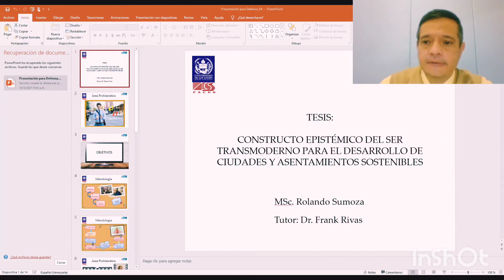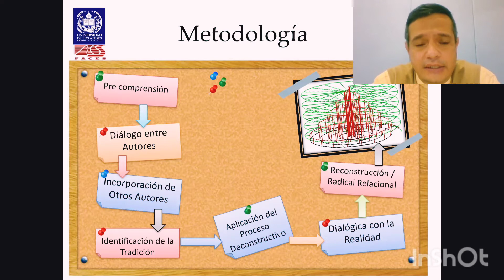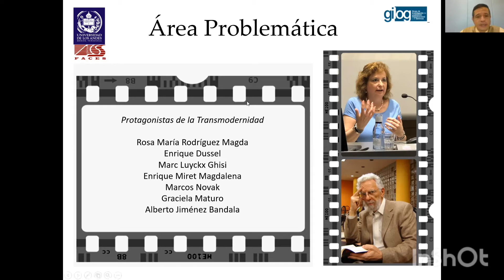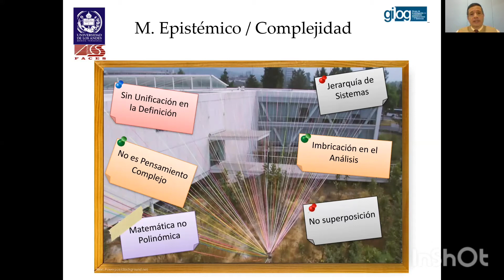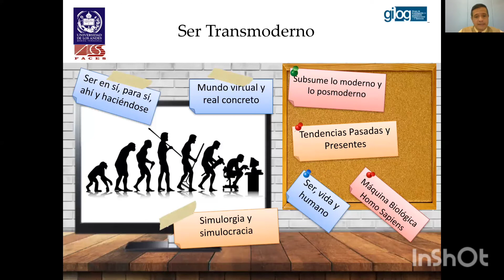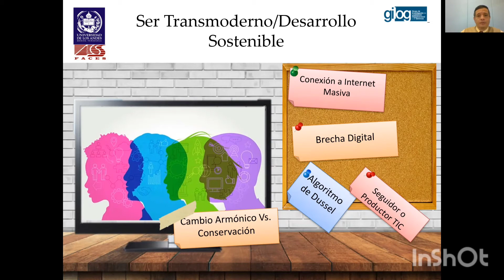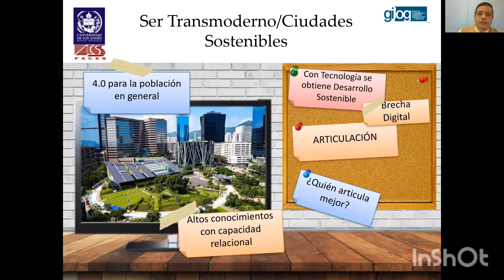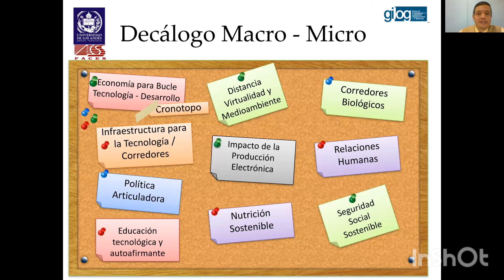Disertación Doctoral Rolando José Sumoza Matos 18-02-2021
“Constructo epistémico del Ser Transmoderno para el desarrollo de ciudades y asentamientos sostenibles"

Tesista: Rolando José Sumoza Matos
Tutor: Dr. Frank E. Rivas Torres
Año: 2021
Doctorado en Ciencias Organizacionales
FACES-Universidad de Los Andes
Mérida-Venezuela